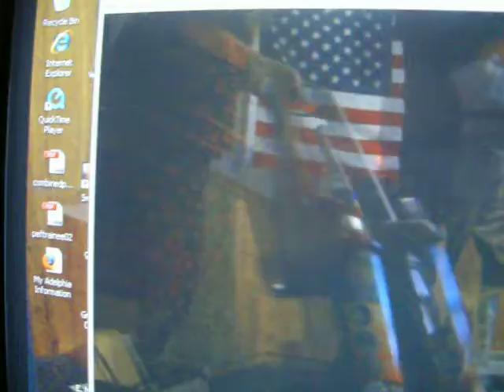GreggreG -- Vacuum Fluskaject --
monsters of vacuums